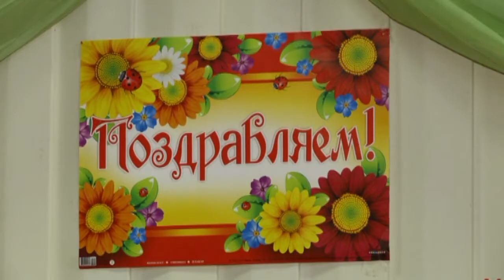Встреча пациентов в честь Дня недоношенный детей